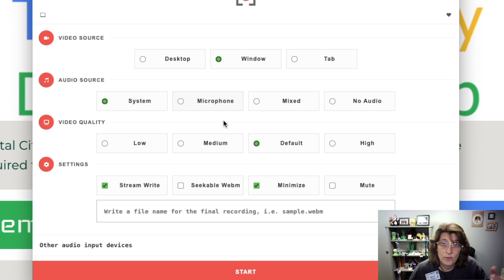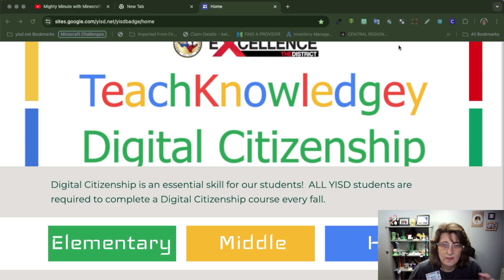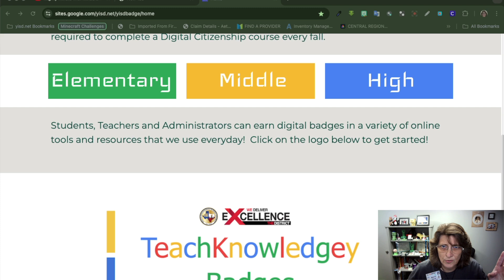Using the Chrome Extension Screen Recorder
This video demonstrates how to record your laptop screen using Screen Recorder.